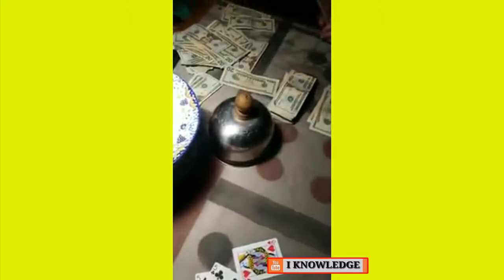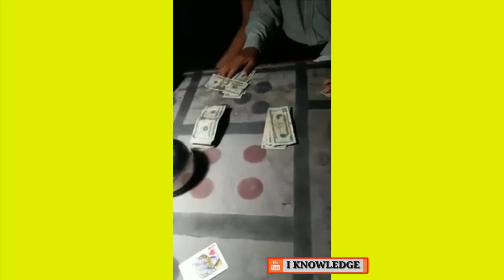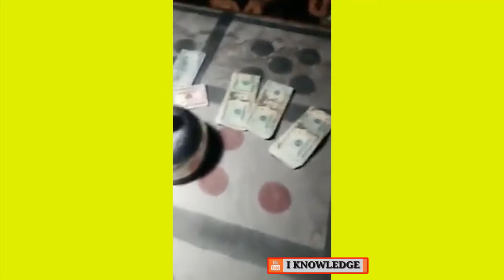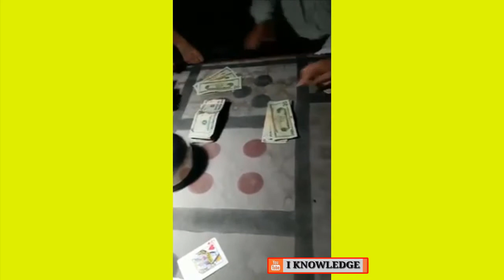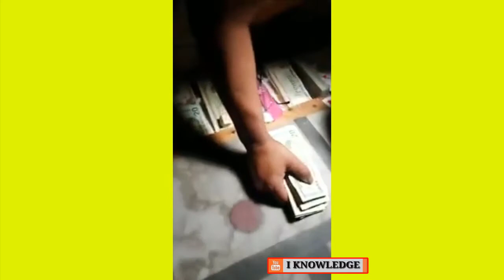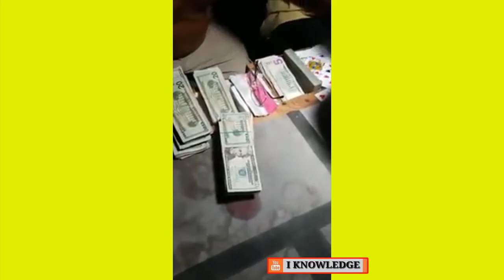wow wow នេះហើយ កំពូលអ្នកចាក់លេងអាប៉ោងចាក់សុទ្ធតែដុល្លារាប់មុឺន